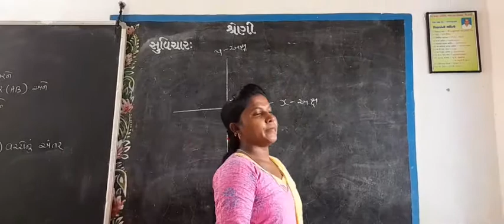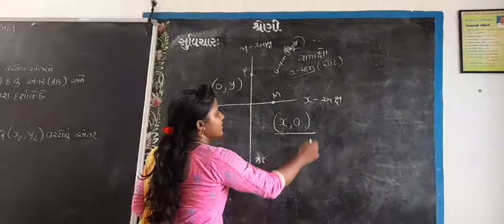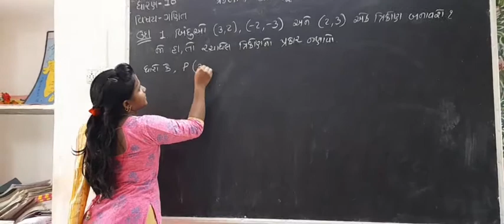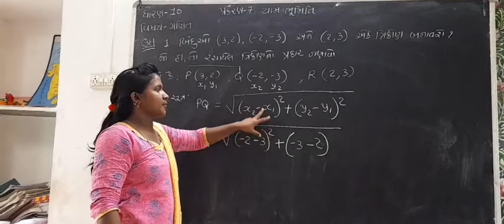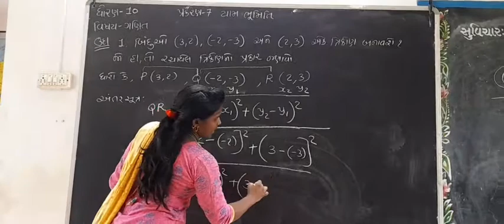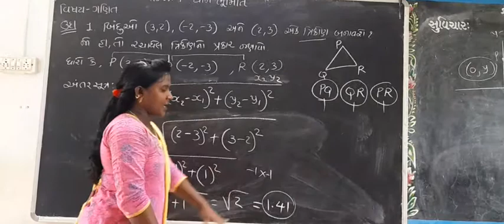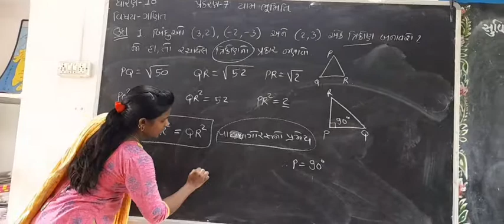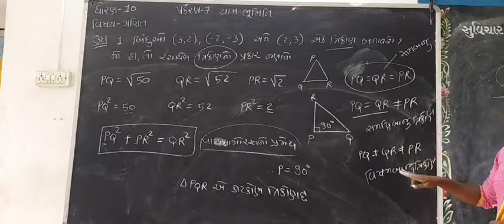STANDARD 10 MATHS CHAPTER 7 (PART 1)